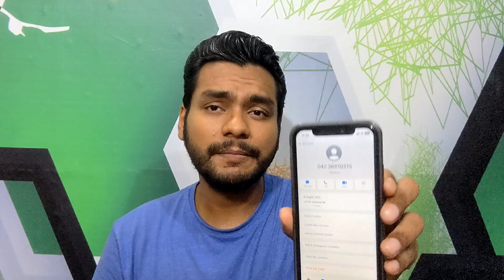New Scam From Fake Bank Calls Exposed | nouman technology